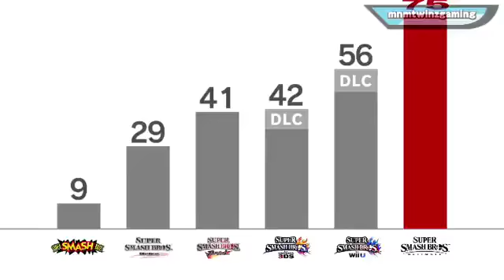SuperSmash Bros. Ultimate Memes v2